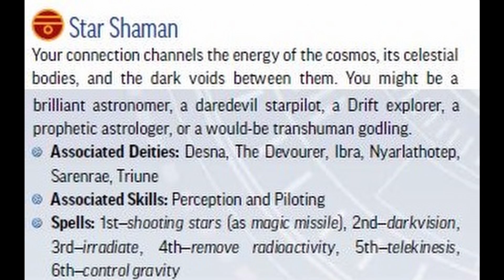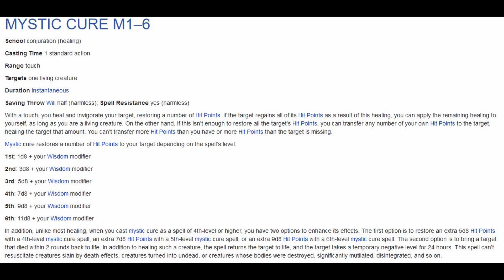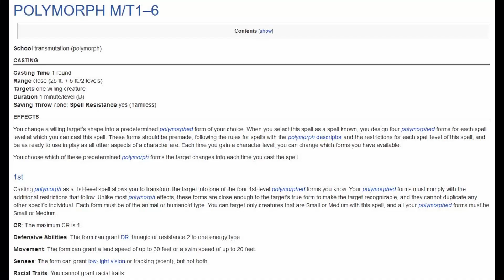How To Play A Mystic - Starfinder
Lets take a look at a powerful spell caster class in starfinder the Mystic, and a few ways to look at building them.

Starfinder Core Rule Book
Starfinder CRB Pocket Edition